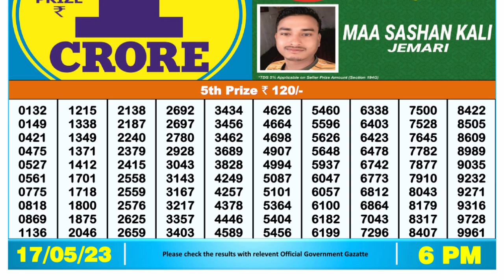🔴Dear Lottery Sambad Live 6pm today 17.05.23 Nagaland State Lottery Result